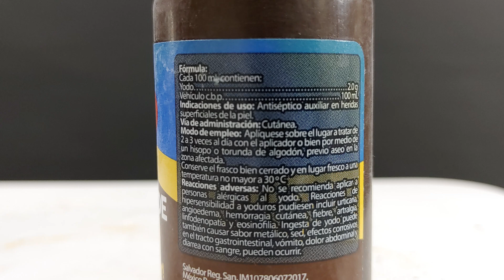Como extraer yodo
Extracción de yodo contenido en la tintura de yodo.
Materiales: tintura de yodo, agua oxigenada 3% y ácido muriático

Iodine extraction from tincture of iodine.
Materials: tincture of iodine, hydrogen peroxide 3% and muriatic acid.